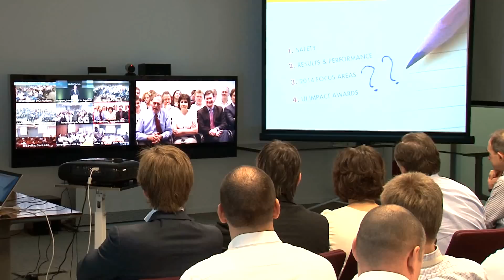СПД получила UI Impact Award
"Салым Петролеум" получила престижную награду компании "Шелл" UI Impact Award за проект по оптимизации нефтедобычи в 2013 году. Программа мероприятий, реализованных СПД, позволила увеличить годовую добычу на Салымской группе месторождений на 5%.